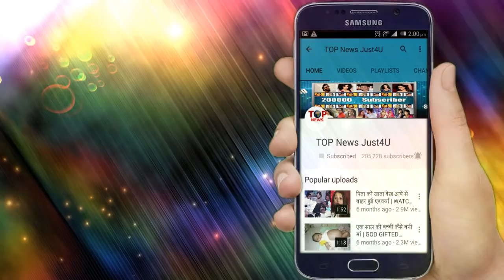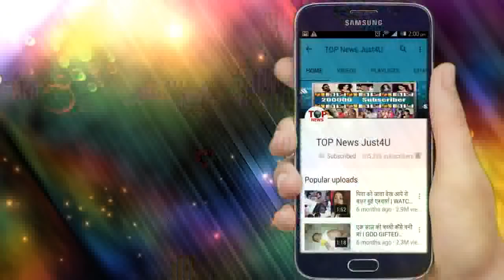YRKKH - KARTIK - KAIRAV की पहली मुलाकात - NEW PROMO